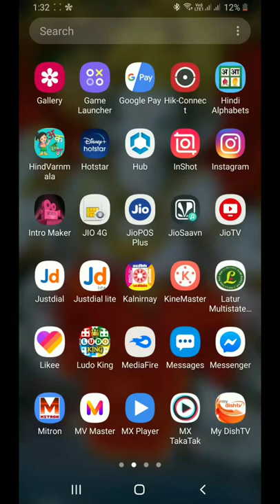How to check your Samsung mobile 5G support?